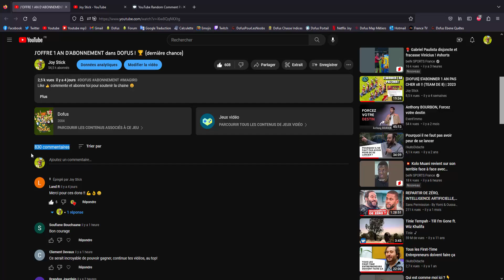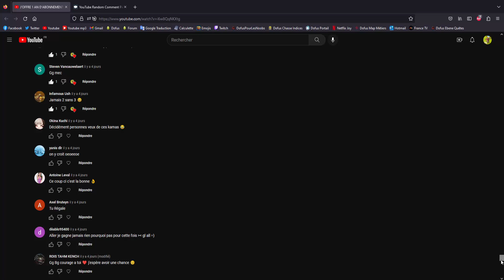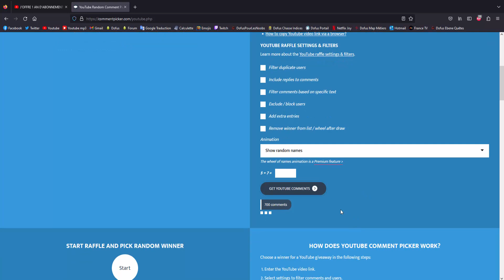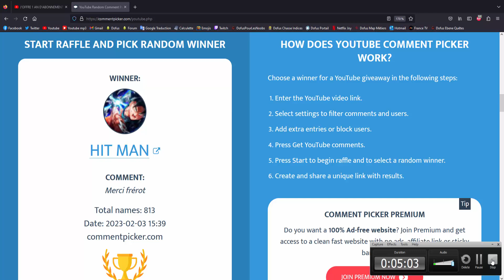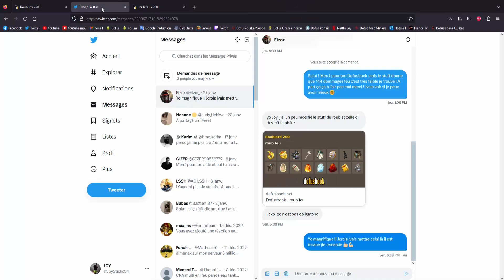[DOFUS] STUFF FEU CHEAT - Roublard 200 Opti PVM 😱 (206 do feu + Résistances)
J'utilise dorénavant le thème dofus par défaut "DarkStone"

Musique d'intro & d'outro : Dofus Comte Harebourg Theme Song OST

MON SETUP COMPLET :

Les caractéristiques du PC :

Marque : Asus
Processeur : i7 7700
Mémoire : 16 Gb de ram
Carte graphique : Nvidia Geforce 1070 GTX (8go de ram dédié)
Disques durs : 1To + 128 de SSD
OS : Windows 10 Familiale